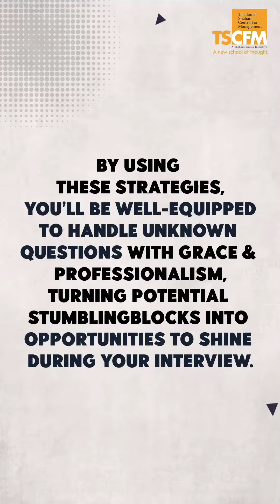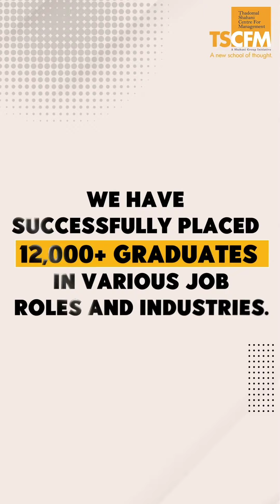Ace your Interview Handle Unknown Questions with Confidence!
🎯 Step up your interview game with our PLACEMENT WORKSHOPS!

🌟 Students are taught to decode job descriptions, perfect resumes, sharpen interview skills with mock sessions, and challenge themselves with quizzes.

Our workshops empower students with enhanced confidence and strategic insights, ensuring they stand out in competitive job markets.
Whether you're entering the workforce or aiming for career advancement, our comprehensive approach equips you for success.

Join us and take the next step toward achieving your professional goals!

Don't miss out on this opportunity to transform your career readiness and showcase your potential to prospective employers.